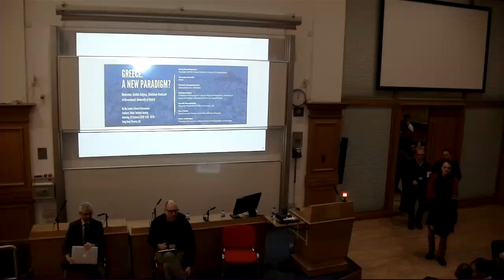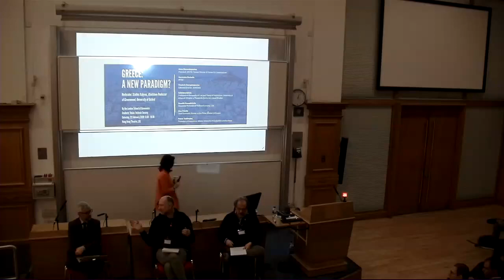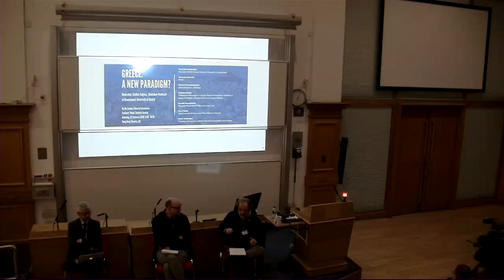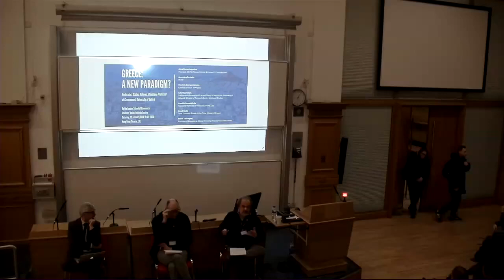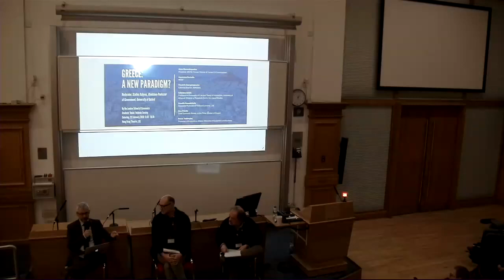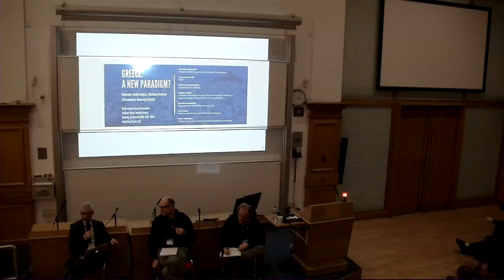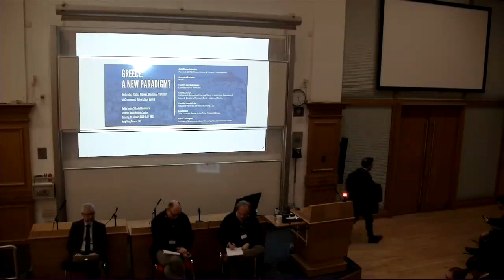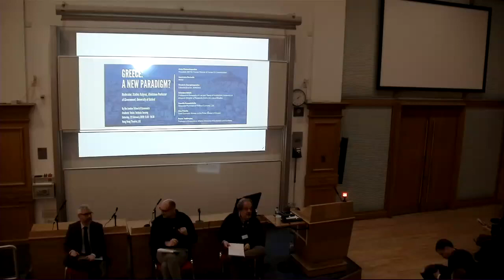LSESU Hellenic Society - "Greece: A New Paradigm?" - Session 2: Society & Culture (22.02.2020)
Our distinguished speakers dissected and discussed Greece using three viewpoints: Politics, Society & Culture, and Economics - to what extent have things changed, and to what extent have they stayed the same?

SPEAKERS - SESSION 2: SOCIETY & CULTURE
• Apostolos Doxiadis: Writer
• Thodoris Georgakopoulos: Editorial Director of diaNEOsis

Moderator - Stathis Kalyvas: Gladstone Professor of Government, University of Oxford